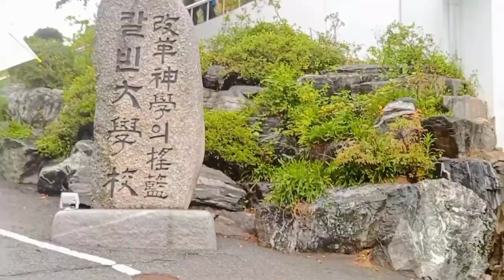First day at university 🇰🇷❤️southkorea